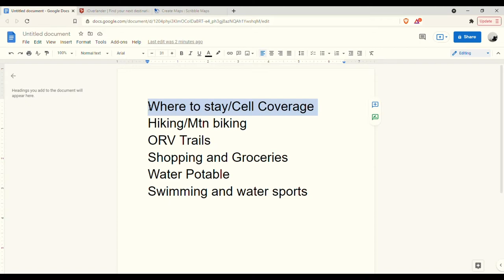The Digital Nomad or Long Term Travelers Guide To The Bighorn Mountains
Thank you again for watching, please check out the links below for specifics and recourses mentioned in the video.